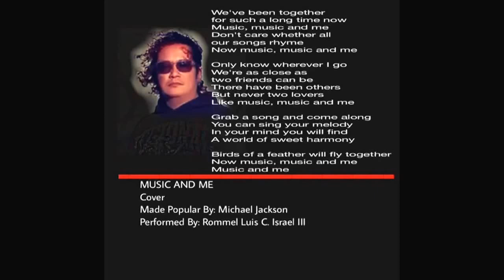MUSIC AND ME (with Lyrics)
Cover
Made Popular By: Michael Jackson